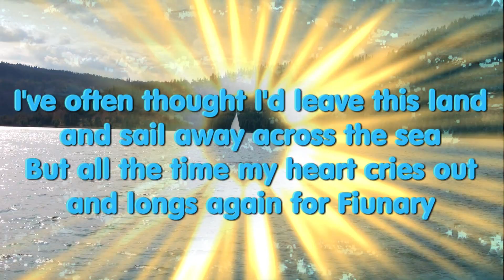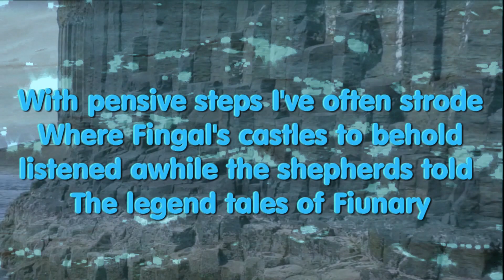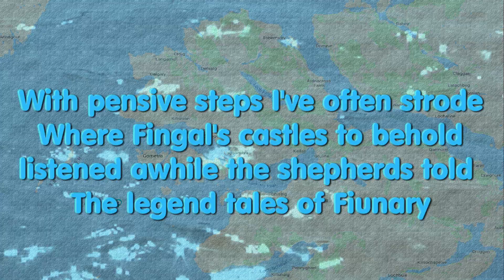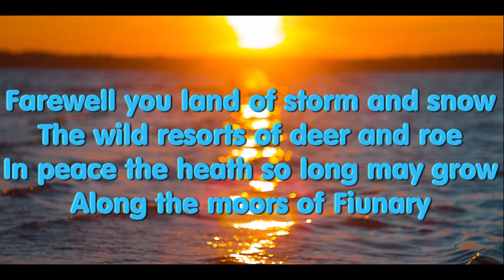Farewell to Fiunary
Norman MacLeod  who lived from 1783 – 1862 wrote the original lyrics and used a tradition gaelic air for the tune.